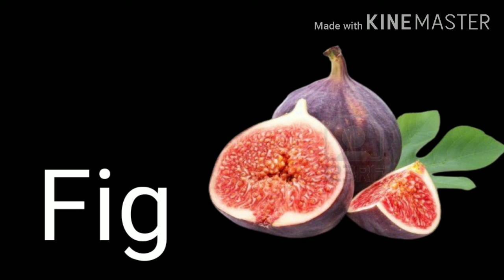फलों के नाम जाने हिंदी में | Fruits name in English & hindi